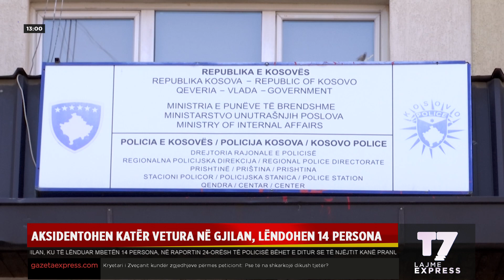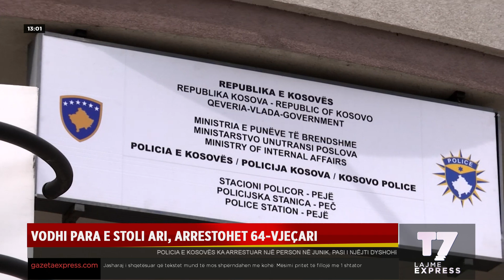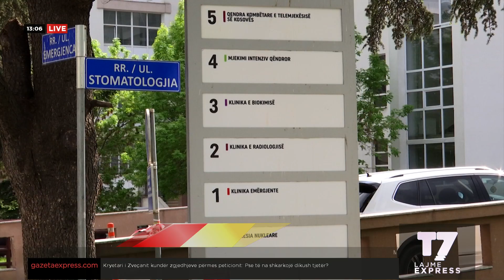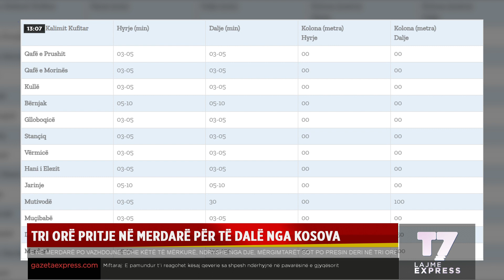Lajmet e orës 13-00, 16.08.2023 | EXPRESS | T7